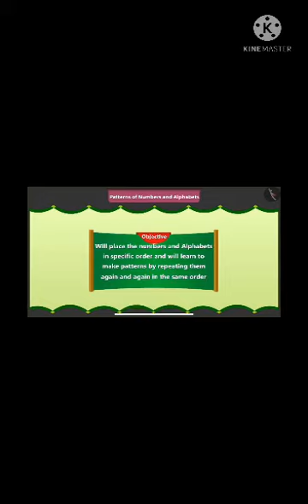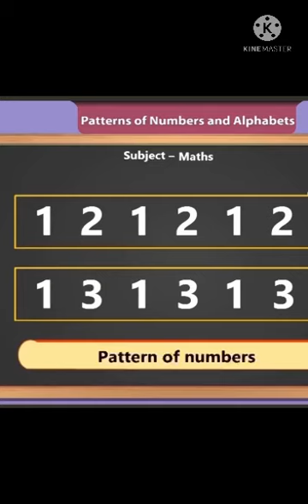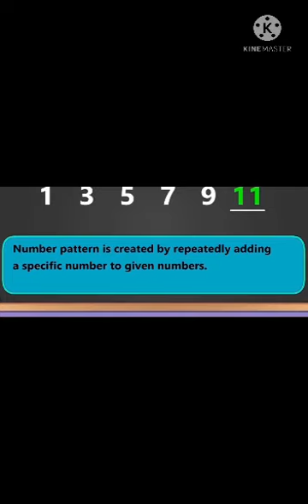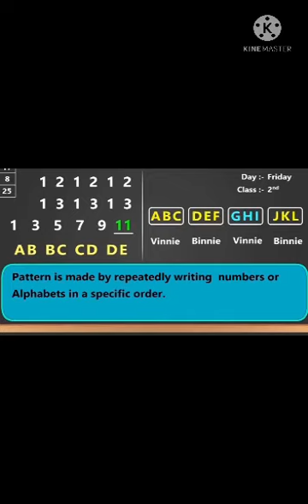MLZS JHANSI CLASS 2 Mathematics Chapter 13 Patterns Lecture 1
MLZS JHANSI CLASS 2 Mathematics Chapter 13 Patterns Lecture 1 by Anita Mam